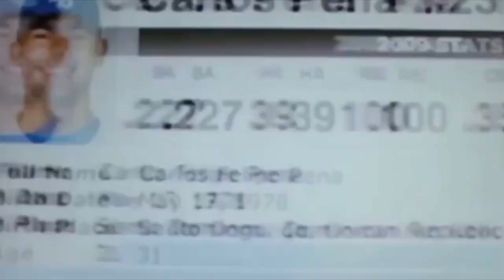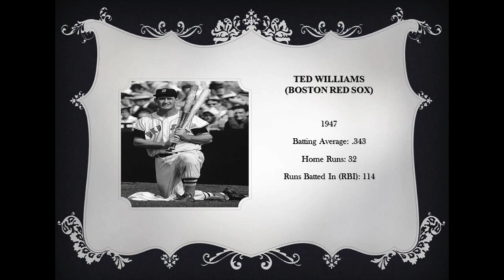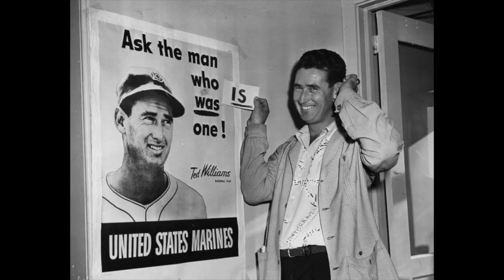Nos Han Mentido Vol. 1 - “Greatest MLB Hitters of All Time”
Durante el transcurso de nuestras vidas como fanáticos del deporte, hemos escuchado miles de historias. Muchas de ellas se han pasado de generaciones en generaciones. Ahora con este segmento nos hemos dado a la tarea de entrar más a fondo en estas historias, para ver cuales de ellas son ciertas y las que no son tan ciertas.

En este episodio de "Nos Han Mentido" hablamos de quien entendemos que fue el mejor bateador de todos los tiempos en la MLB.